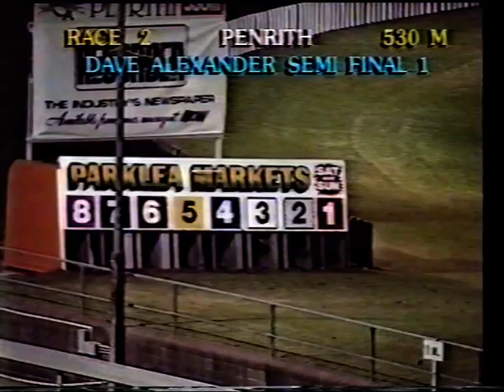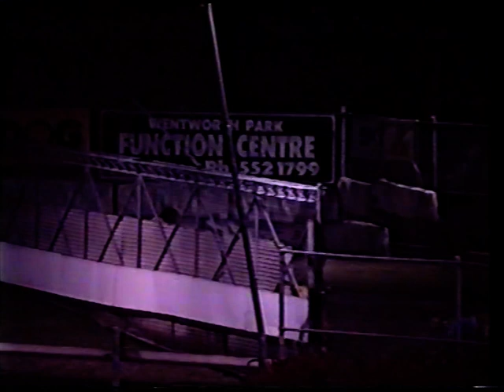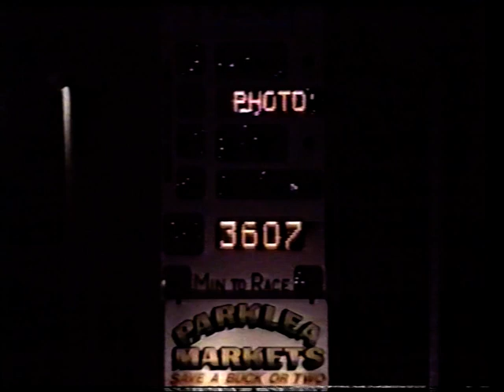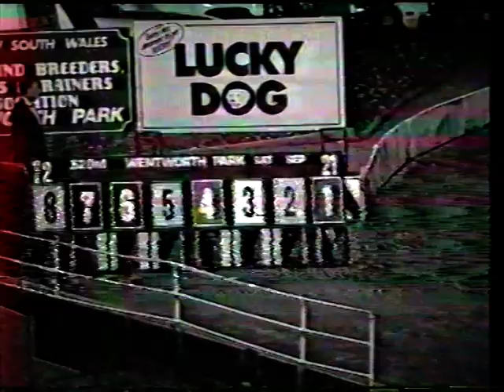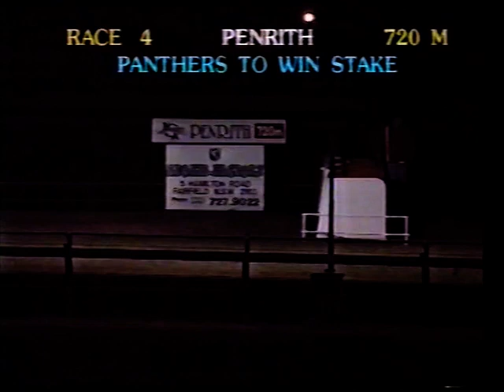Sat Night 21 Sept 1991 Pt 1